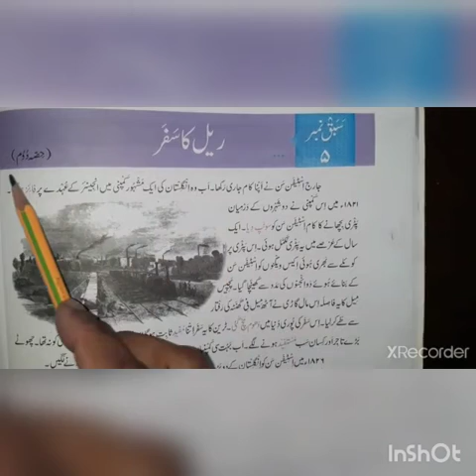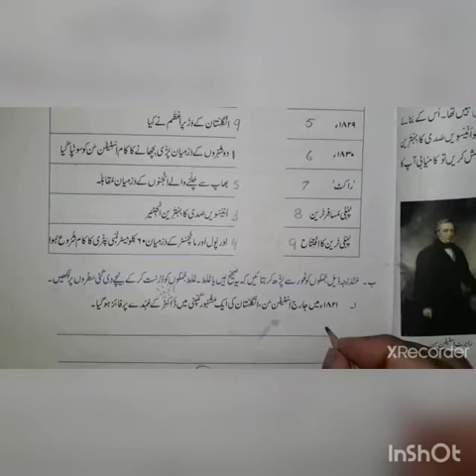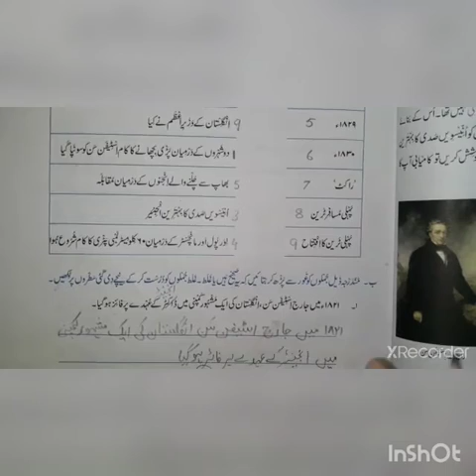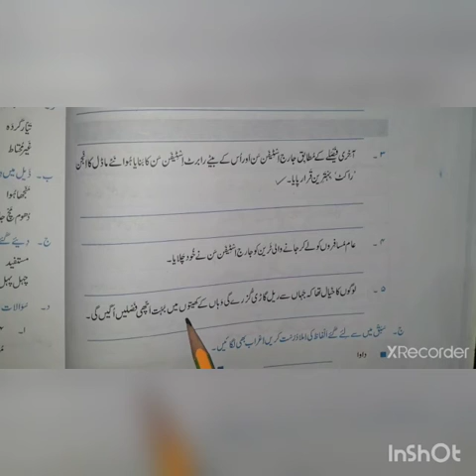Class 5_Urdu_Ch#5/Lec#3(part 1: page#53) "ریل کا سفر حصہ دوم" سرگر میاں